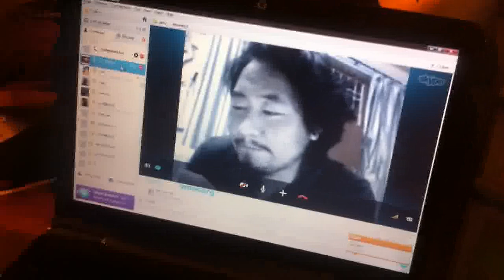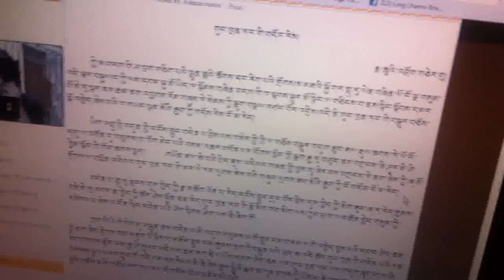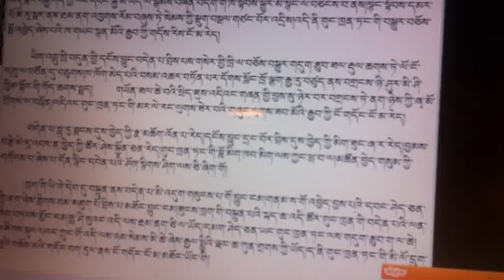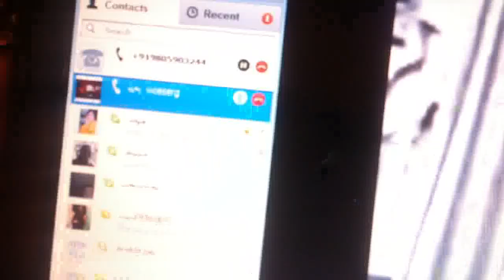Day of the imprisoned writer - part 3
Dorje Tsering recites the poetry written by Machu Drokcher Bhu "The face of Communist Party". Recorded by skype on November 15, 2012, for the Day of the imprisoned writer organised by Tibetan Writers Abroad PEN Centre. Interview made by the President of Tibetan PEN Centre, Lhamo Kyab.